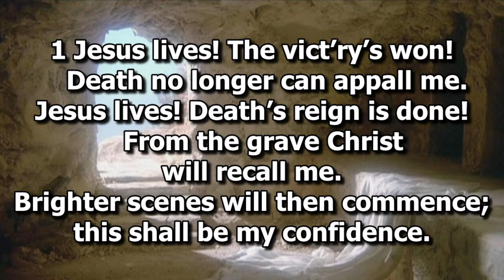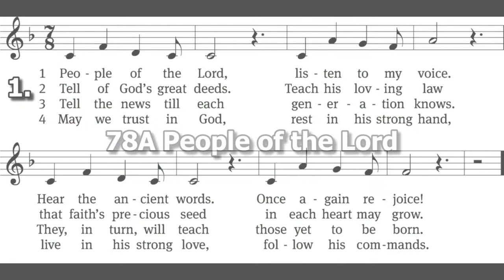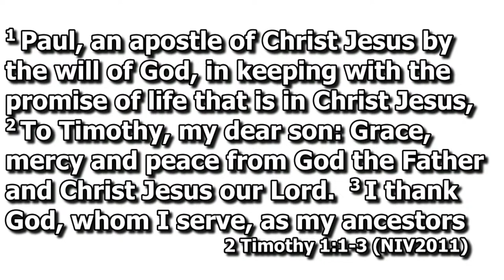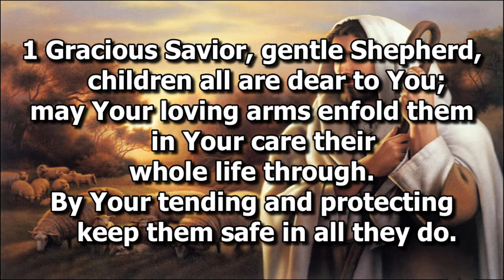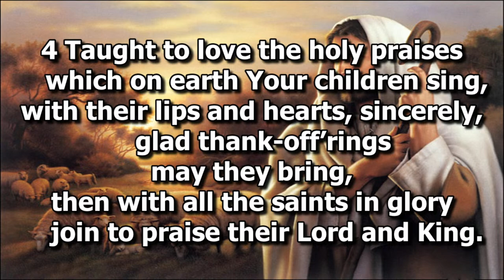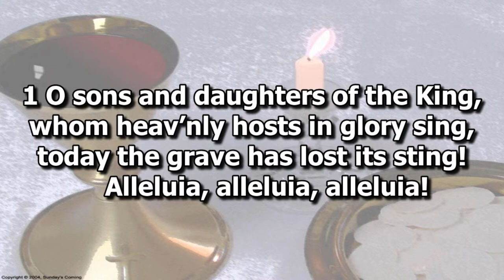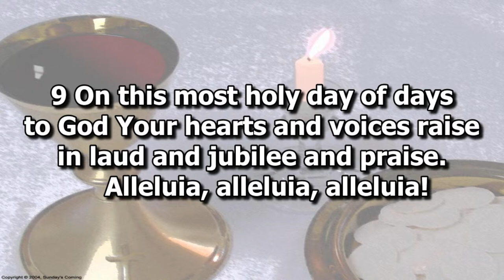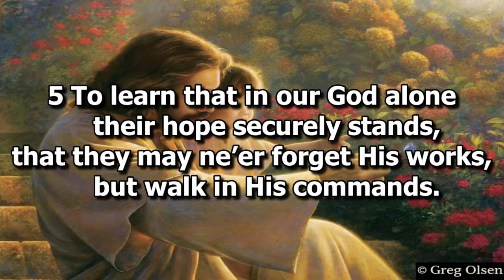April 14, 2024 - Easter 3 - GPLHS Sunday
Worship services at Our Savior Evangelical Lutheran Church in Brookings, South Dakota.  Our Savior is a member of the Wisconsin Evangelical Lutheran Synod (WELS).  Services are conducted by Pastor Ken Brokmeier and Vicar Isaiah Zabell
To view this weeks' bulletin or to record attendance please visit our